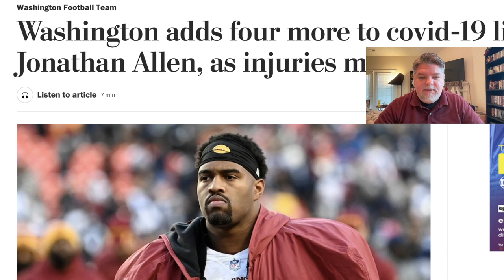The Washington Football Team Is Cursed! | Washington Football Maniacs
The Washington Football Team is cursed! First Logan Thomas was fine. Now, he has torn an ACL. Everybody is getting Covid! Fans are in a backlash! What are we going to do Washington Football Fans?